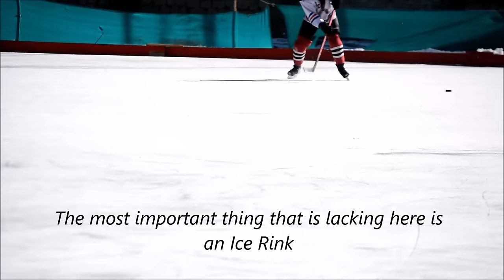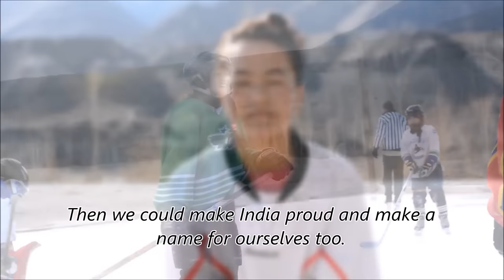FUNDRAISING FOR INDIAN NATIONAL WOMEN'S ICE HOCKEY TEAM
This is a short documentary we have prepared to facilitate our efforts to raise funds to help the Indian national team reach Taipei to participate in the Asia Challenge cup starting March 26th,2016.

Ladakh, situated in the state of Jammu & Kashmir, in the high Tibetan plateau is the only place where Ice hockey is a major Sport. So it comes as no surprise that all the national players belong to this region of the north. Though the Indian men’s team has been participating in International events for many years now, this is the first ever women’s team assembled to represent India at an International event. For many decades Ice hockey was predominantly a Men’s sport. SECMOL alternative school took the initiative to promote Women’s ice hockey back in 2002 and for the last 15 years has been actively supporting the cause. In fact, 11 of the 28 players selected for the National team are either present students or Alumni of SECMOL.
The Indian Ice Hockey Association-IIHA, the national governing body for Ice Hockey in India says that their funds are insufficient and hence has told each player to raise Rs15000 ($250) or more for them to travel with the team. Many of these players come from remote villages of Ladakh and have hard time convincing their parents to let them travel abroad. With them being asked to raise Rs15000 which is more than a family’s monthly income, the situation becomes even tougher.
This is the Indian national team comprising entirely of Ladakhi Women, who prepare their own Ice rinks on frozen lakes during winters. They train and play at an altitude of above 11000ft (3500m) where temperatures go below -20C. Their efforts need to be appreciated and recognised. So, I request all those reading this to help support the Team reach Taipae and represent India.
This Crowd funding has been initiated by SECMOL alternative school. We have been involved with Ice Hockey, specifically women’s Ice hockey for more than a decade now. Though the immediate need is to provide the 28 players with Rs 15000 (USD 250) each, we are looking to raise more funds & support the larger cause of betterment of women’s ice hockey in India. So, any additional funds will be used to further the initiative of women’s ice hockey in collaboration with Ladakh Women’s Ice Hockey Foundation, which is a registered NGO comprising mostly of the Players themselves.
• We have set a humble Rs 500000 or USD 8000 as our minimum target to support the national team immediately.
• But our hope is that we can reach Rs1000000 or $16000, which will be used to set up training camp for kids, buy expensive ice hockey gear and to bring professional coaches to help train better.
• The long term solution would be to build a nice all-season rink at SECMOL Campus. This would require additional funds of Rs 1000000.  So if the donors surprise us with their generosity, even this project can be taken up and completed by next winter.
With 25 years of experience in executing projects with utmost transparency and accountability SECMOL assures you that every penny you contribute will be put to good use. Donors shall be kept informed about the activities taking place via our mail or Facebook. The donations and their usage shall be posted on our website on a bi-yearly basis.
So,Please donate generously and help us take Indian Women’s Ice hockey to the International stage.
LETS RALLY BEHIND THEM; BECAUSE THEY PLAY FOR US.
THEY PLAY FOR INDIA.